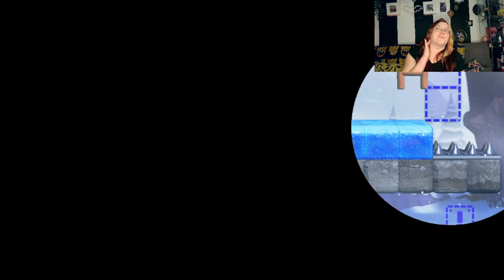Mario Vs Donkey Kong Slippery Summit Plus World 6+ (Amy's Universe)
Timestamps

00:00 Mario vs Donkey Kong - Slippery Summit Plus World 6+ 100%
00:34 Level 6-1+
03:54 Level 6-2+
07:41 Level 6-3+
10:38 Level 6-4+
12:20 Level 6-5+
17:00 Level 6-6+
09:54 Level 6+ one up mushroom Level
19:22 Level 6-DK+ (Donkey Kong Battle)

Join me as I play through Mario vs Donkey Kong! Slippery Summit Plus World 6+